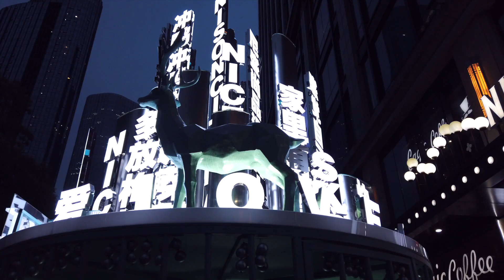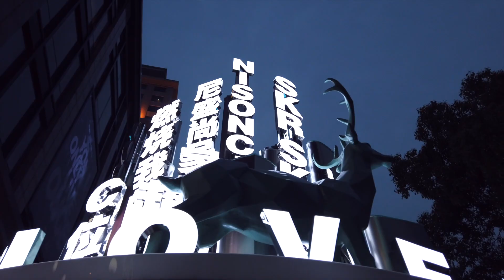Suzhou - Un pueblecito de 10 millones de habitantes!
Esta ciudad a 80km de Shanghai, es una mezcla entre lo moderno y lo antiguo!